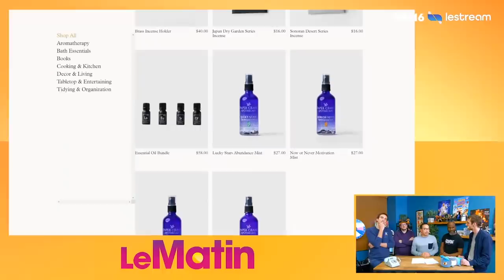BEST OF : LE MATIN #03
Le BestOf des émissions